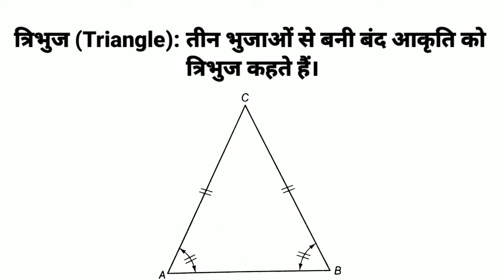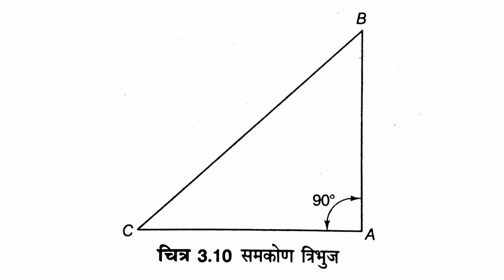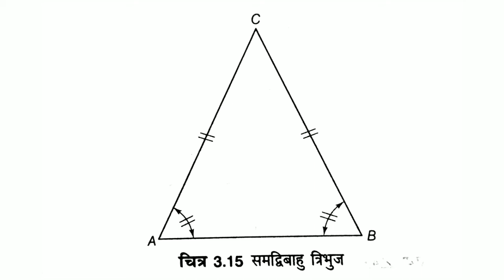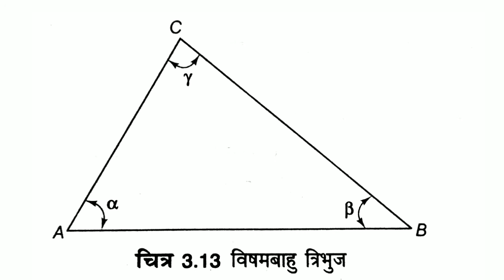25 August 2020